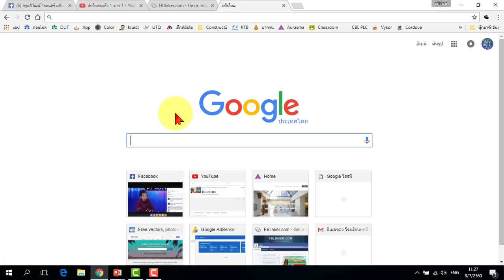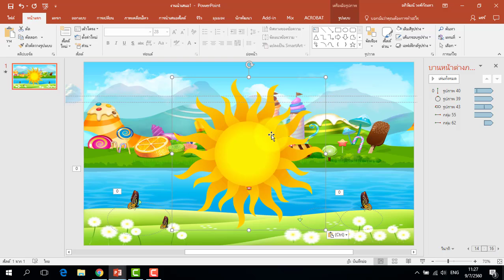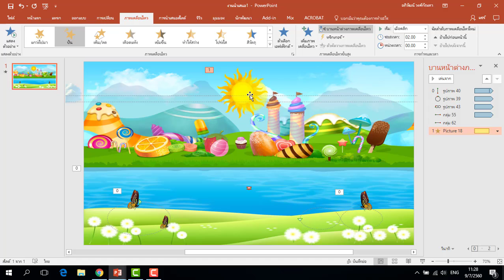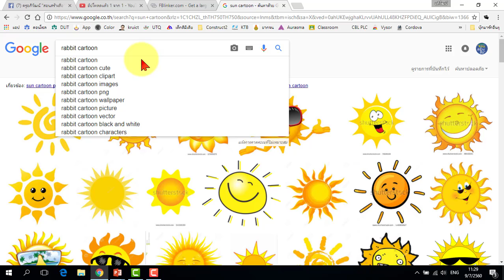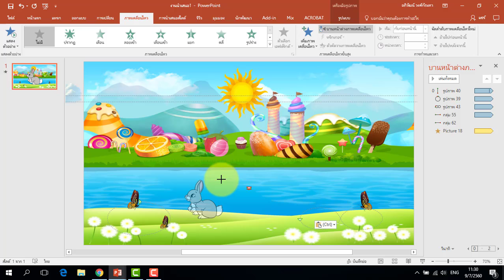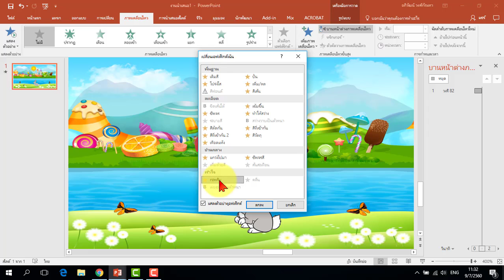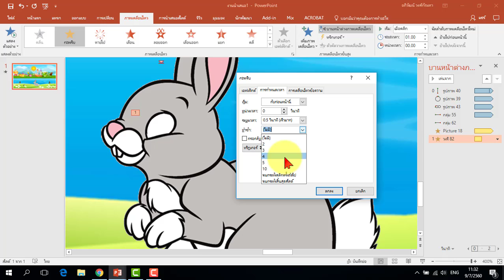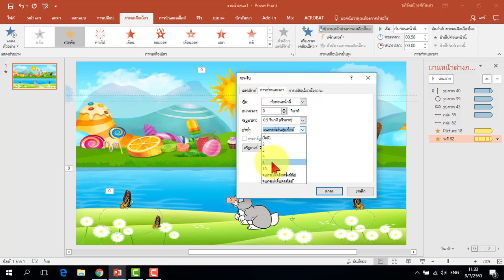เทคนิคการทำดวงอาทิตย์หมุนและทำภาพสัตว์แบบ Animation ใน PowerPoint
การทำภาพนิ่งให้เป็นภาพแบบ Animation ใน PowerPoint เช่น ทำภาพสัตว์หรือภาพการ์ตูนกะพริบตา โดยใช้การเคลื่อนไหวแบบแฟลช